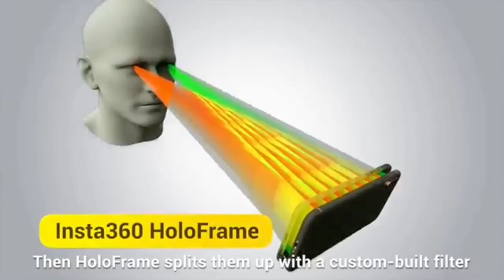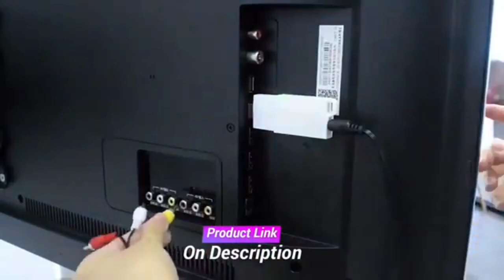Top 10 New Products Amazon & Aliexpress 2020 | Amazing Gadget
In this video I will show the top 10 products from Amazon.